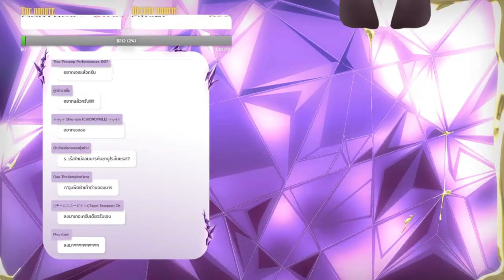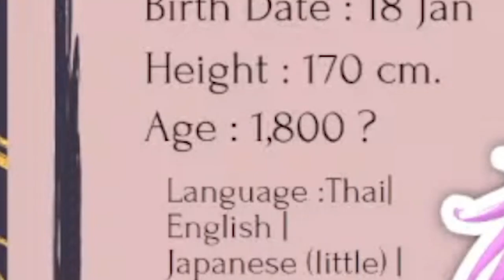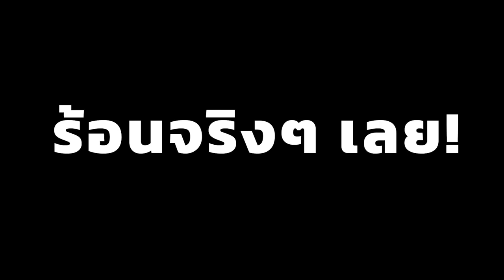[Vtuber]Hi-light V.W.Y รุ่นสองคนที่สาม จอมมารวอลเลอร์ เต็มจอ!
ฝากติดตามพวกน้องๆ ด้วยนะครับ @VallerDeAmethyst